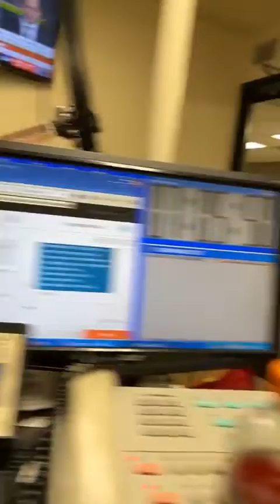Halftime Report with Pudge 3/15/22 @ 7AM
Pudge Nation is home of the Halftime Report with Pudge show.